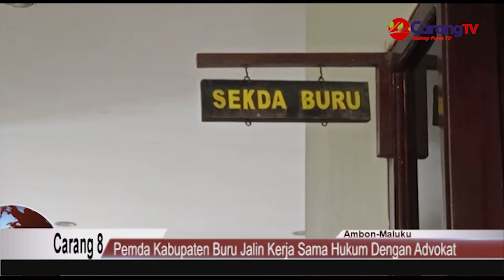Pemda Kabupaten Buru Jalin Kerjasama Hukum Dengan Advokat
Pemerintah Kabupaten Buru melakukan kerjasama dalam bidang Hukum dengan Kantor Advokat dan Konsultan Hukum D. J Batmomolin, SH. MH dan Rekan. Sinergi Perencanaan dan Pelaksanaan kerjasama ini meliputi Bidang Hukum Perdata dan Pidana.

Penandatanganan Nota Kesepakatan atau MoU dilakukan oleh Sekda Kabupaten Buru M. Elyas Hamid dengan Pengacara D. J Batmomolin, di ruang kerja Sekda pada Rabu 13 April 2022.